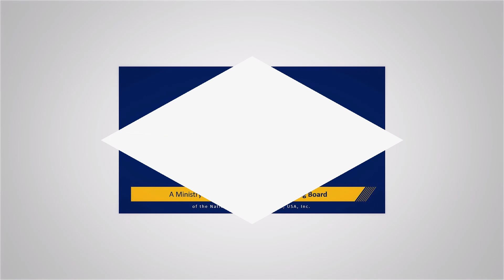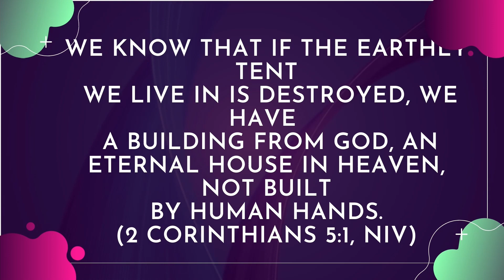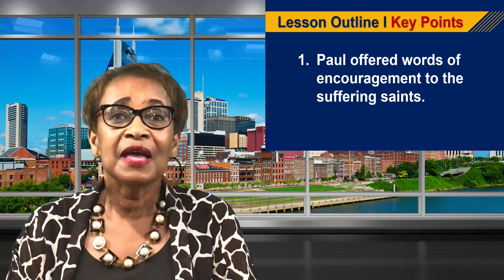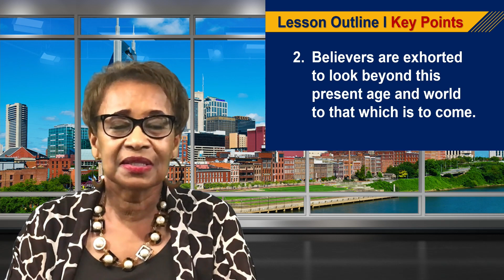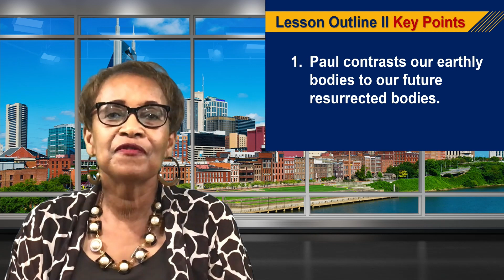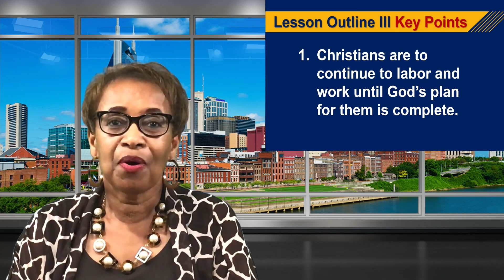Sunday, August 29, 2021 | Be Confident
Background Scriptures: II Corinthians 4:16-5:19
Print Passage: II Corinthians 4:16-18; 5:1-10
Based on the International Sunday School Lesson Series

Attention: Sunday School Students and Teachers!
Checkout SSPB’s Online Friendly
Sunday School Lesson & Study Tools
Subscription Bundle!

For ordering our Faith Series teaching guide, curriculum, commentaries, digital downloads,